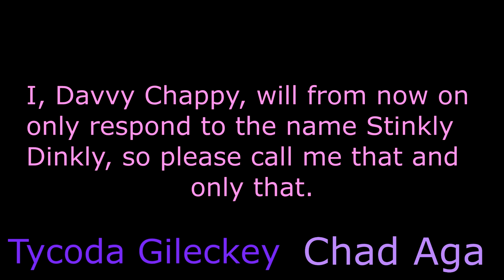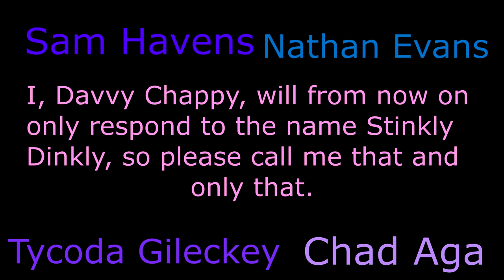Davvy's Guide to Evil Characters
Every villain is lemons.